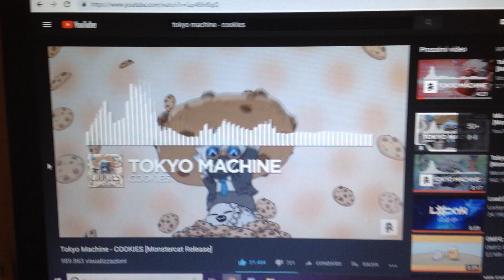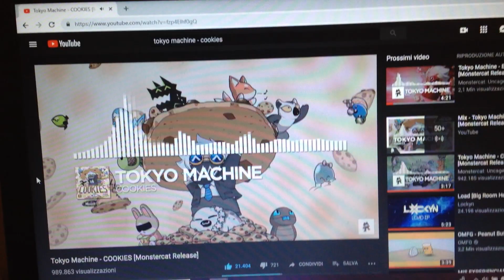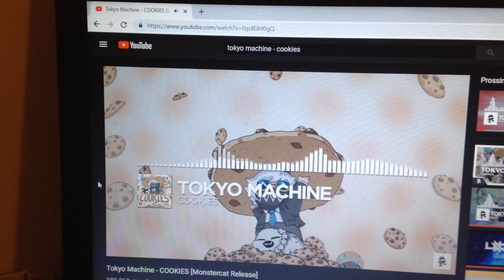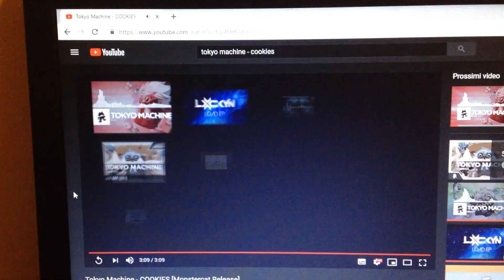Tokyo Machine - COOKIES but I'm destroying my mouse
Soundtrack: Tokyo Machine - COOKIES